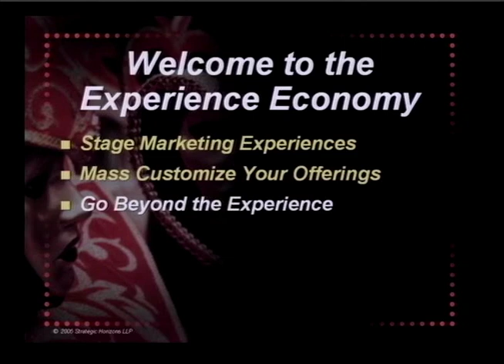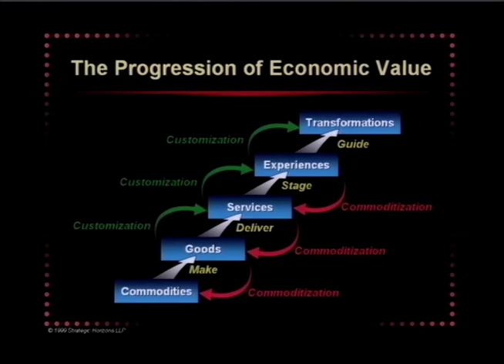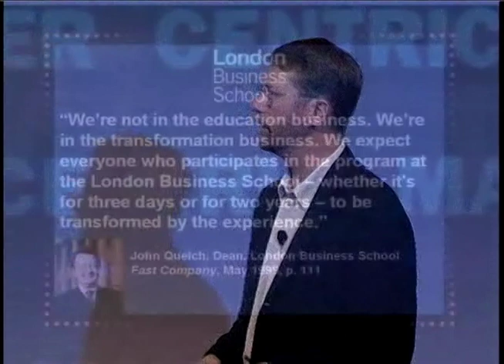Going Beyond the Experience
Joe Pine shows that once Experiences are customized, transformations result where the customer is the product.